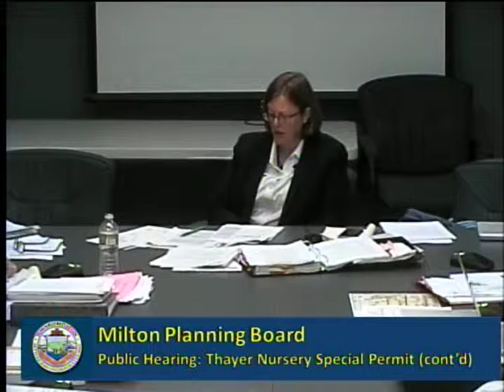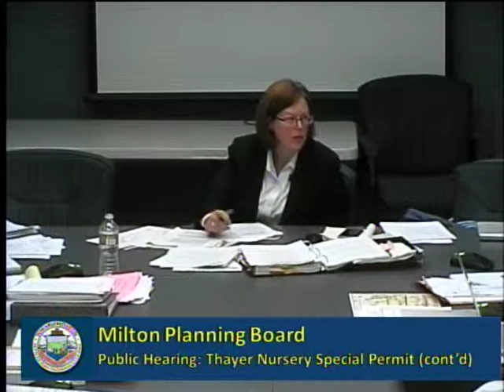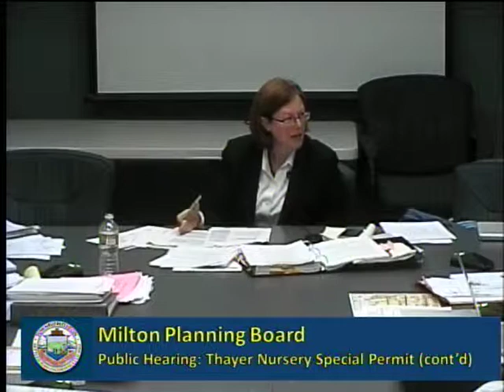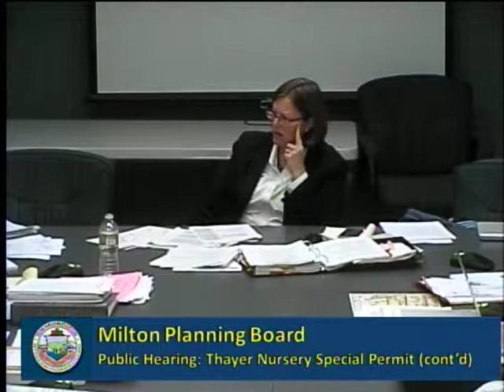Planning Board September 24th, 2015 Pt.2